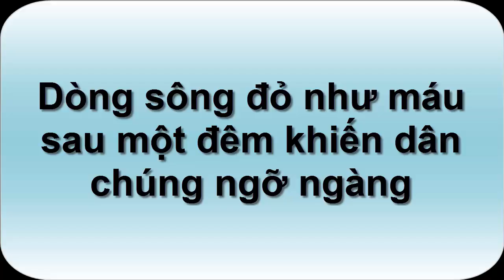Dòng sông đỏ như máu sau một đêm khiến dân chúng ngỡ ngàng